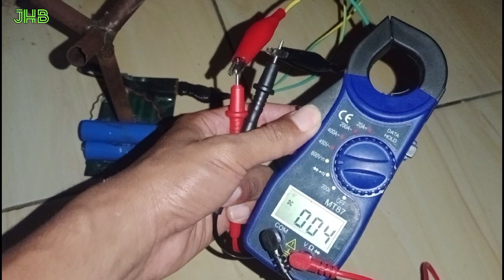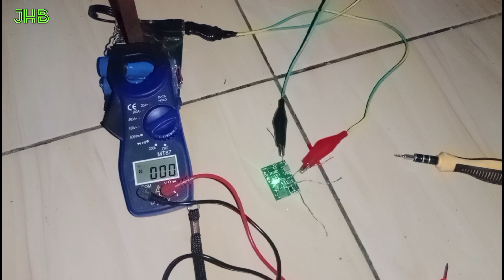Cara Menaikan Tegangan Listrik Dari DC 5V Ke 9V 12V 15V 18V 19V 24V 27V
IF THE SUBTITLE LANGUAGE YOU WANT IS NOT IN THE OPTIONS, PLEASE WRITE YOUR REQUEST IN THE COMMENTS

Module yang hendri gunakan untuk power bank : j5019

Module yang hendri gunakan untuk menaikan tegangan : hw357

Spesifikasi modul keduanya hampir sama :
Tegangan masukan: DC4.5-8V
Tegangan keluaran: DC4.3V-27V
Arus keluaran: maks 2A
Tegangan pengisian 4.2V (Untuk mengecas baterai lithium 3.7v)